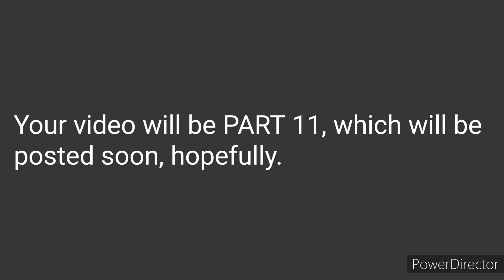I re-drew some of the dragons I drew from this series! Part 10 (my art) (kinda new artstyle)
Hello and thx for watching!
Part 11 will be delayed for a little bit, but I hope you enjoy! This took a long time: I had to draw 30 of these.
PLEASE DONT BE MAD IF YOUR OC WASN'T HERE, I CHOSE RANDOMLY.

I used Power Director and Sketchbook to make this video. They are both free apps that you can get.